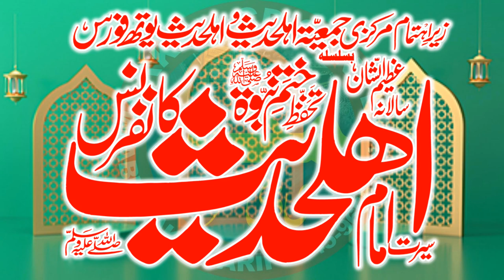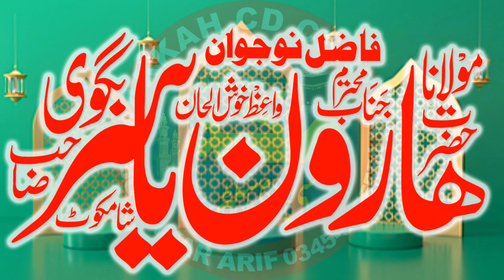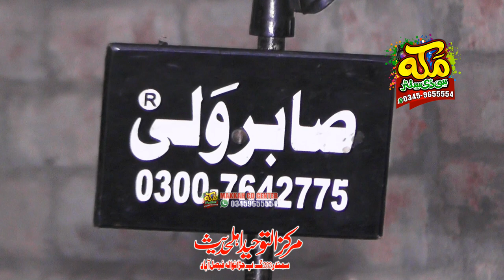Molana Haroon yasir bagvi l Buzurgon ka ehtram l New Bayan 23.11.2022 l Makkah cd center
Molana  Haroon yasir bagvi  l Buzurgon ka ehtram l New Bayan 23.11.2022